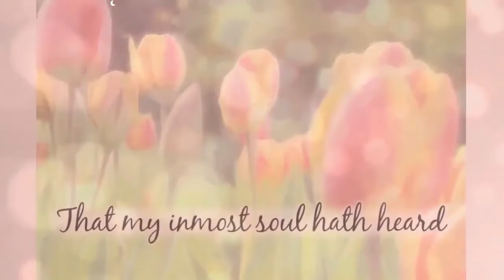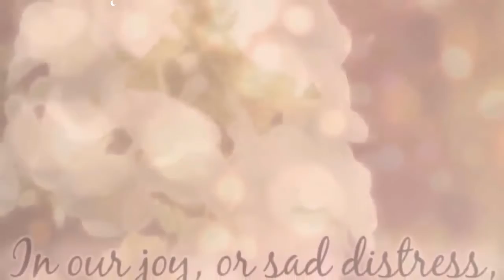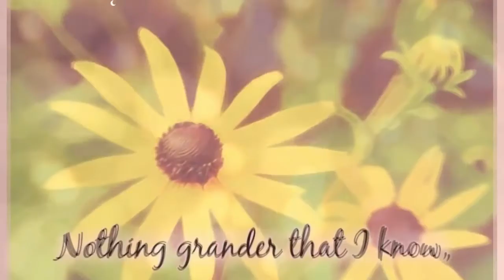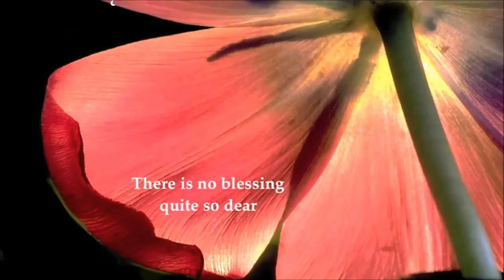Mothers Day Song | Thoongidave thooli | Ft Suji | Thirumurugan